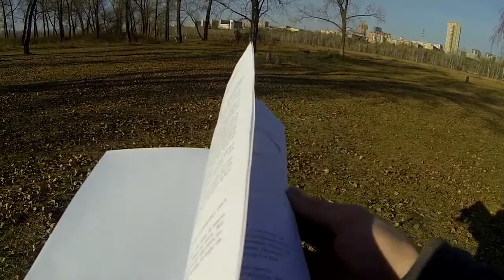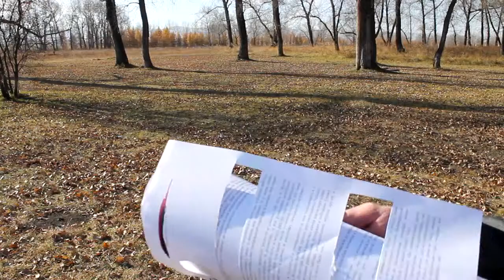Сжигаю один свой рассказ 13.10.2013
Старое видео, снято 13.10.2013